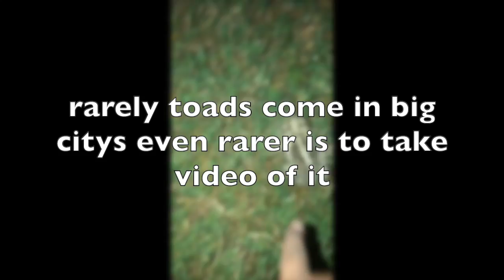RARE footage of a toad in our backyard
toad fun